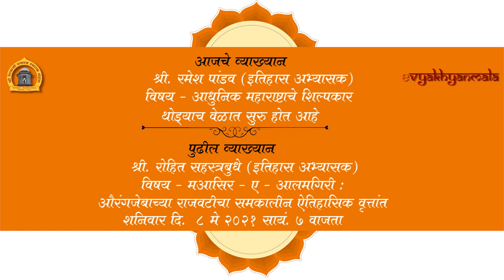आधुनिक महाराष्ट्राचे शिल्पकार ...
शनिवार दि. ०१ मे २०२१ सायं. ७ वाजता
आपली संस्कृती, आपला इतिहास व्याख्यानमाला पस्तिसावे पुष्प
वक्ते : डाॅ. रमेश माधवराव पांडव
(इतिहास अभ्यासक)
विषय : आधुनिक महाराष्ट्राचे शिल्पकार
व्याख्यानासाठी खालील लिंक क्लिक करा. तसेच या व्याख्यानाची लिंक आपल्या मित्र परिवार आणि आप्तेष्टांना जरूर पाठवा.